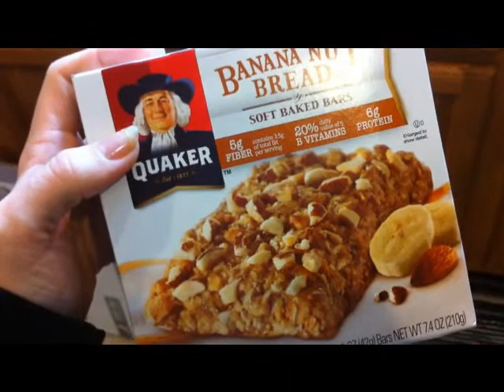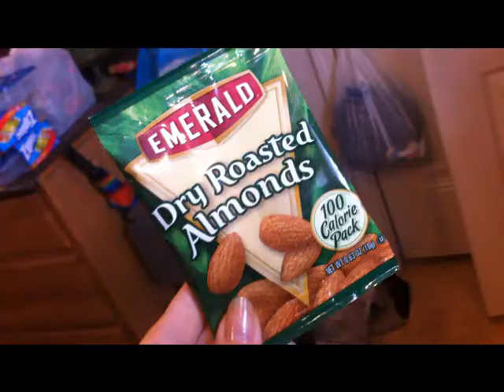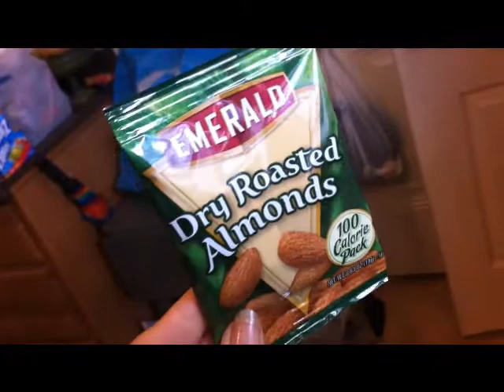28 Nov 11 ~ Food vlog. (Rant, elastic is my frienemy, Darren Sproles)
Girls, this dang program keep not uploading and I am getting sick of it!